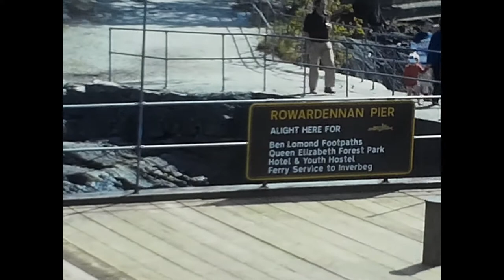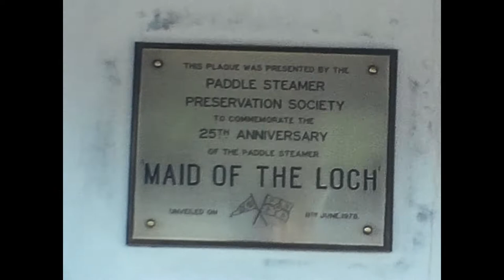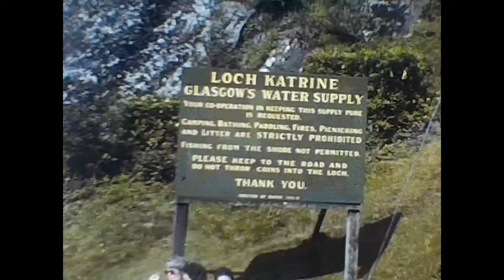Paddle Steamer Maid of the Loch & SS Sir Walter Scott - 1981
A circular  trip from Glasgow began with a Railway journey to Balloch Pier where we boarded the PS Maid of the Loch for a sailing on Loch Lomond to Inversnaid. After a photographic opportunity to film the Maid setting off to return to Balloch - and a coffee break, we boarded a coach to take us onward to Loch Katrine to join the SS Sir Walter Scott at Stronachlachar for her return south east sailing to Trossachs Pier. Here we joined another coach connection to Stirling Railway station for the return  journey back to Glasgow. These Silent Super 8 cine film pictures onboard the steamers were recorded on my first visit to Scotland on Friday 4th July 1981.